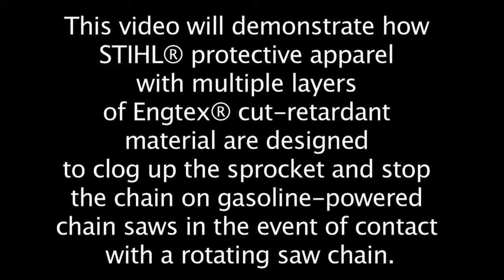How STIHL Chainsaw Protective Chaps Work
Warragul Equipment Hire PH 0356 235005.  We supply protective work chaps with our chainsaw hires.  Watch this video to see how Stihl protective chaps work.

Weekend special - Hire our chainsaws for a whole weekend and only pay for one day.

We've got all your firewood needs covered.  We hire Stihl MS251C-BEQ, MS441 and MS661C-M chainsaws, Stihl telescopic polesaws, Stihl Kombi systems fitted with a polesaw attachment (other attachments also available) and Red Roo logsplitters.